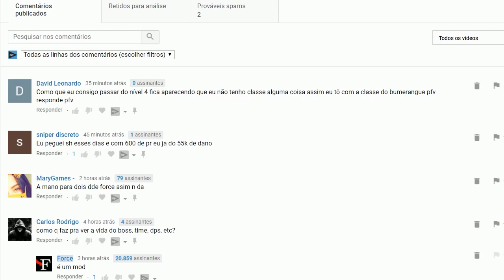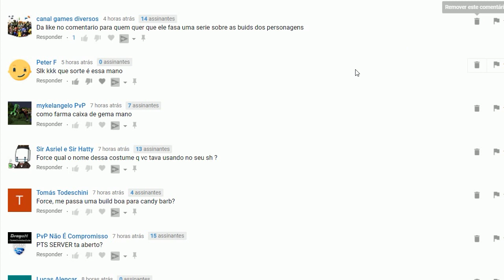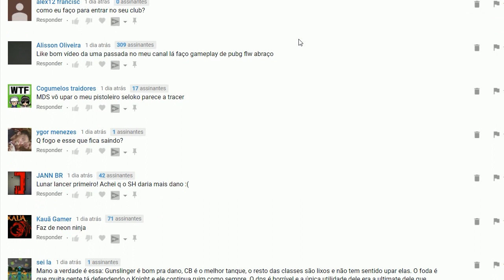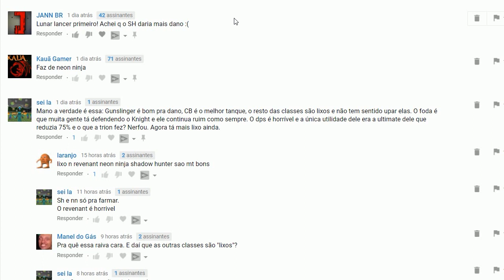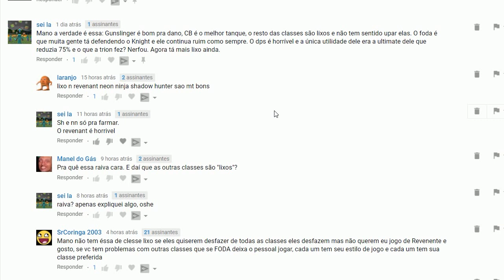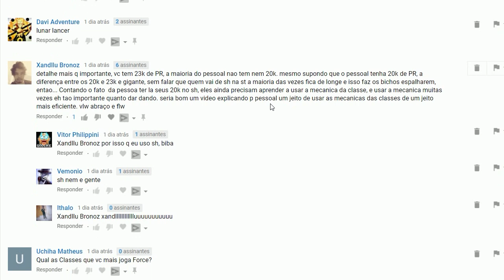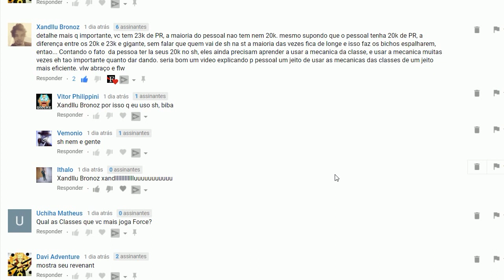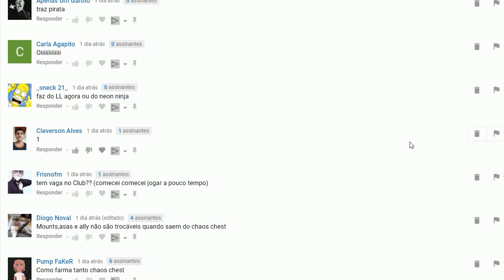RESPONDENDO COMENTÁRIOS - PT-BR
Respondendo comentários recentes do canal, e alguns que me fazem todo dia xD

►Lives de segunda á sábado após as 20:00 NA TWITCHTV

►Para entrar no club do TROVE é só mandar mensagem pra algum officer: Force, Srfock, davisilas, Xandellicia, Jinxmercenaria491, Breno0987, InTheDark, Pandacrazzy

►Inativos(Stoneage, Lilithd, Elicopterinho,)